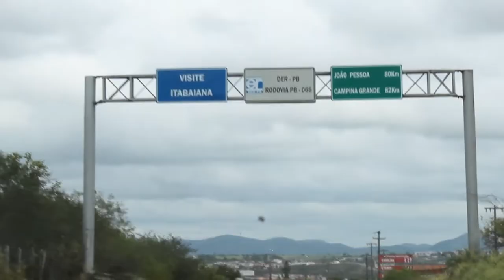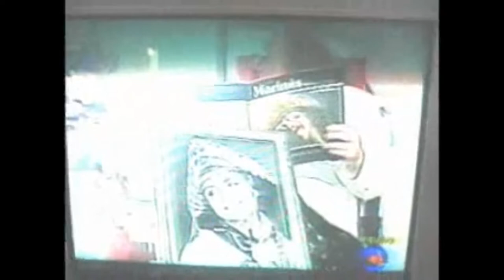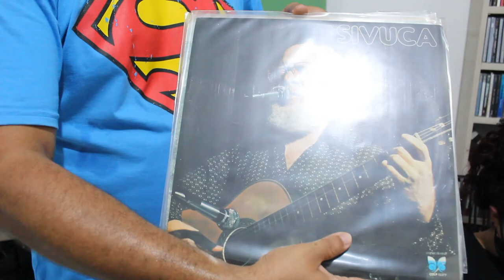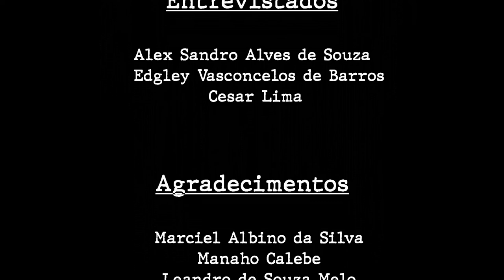Arte em Cena - Documentário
Categoria Áudio Visual
Documentário: O Legado de Sivuca